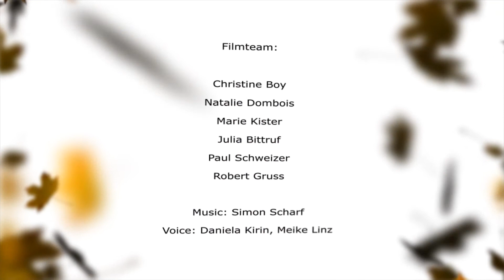Falling In Love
6th Semester Project 2011 at the "Georg-Simon-Ohm University of Applied Science Nuremberg"
Team: Robert Gruss, Christine Boy, Natalie Dombois, Paul Schweizer, Julia Bittruf, Marie Kister
Thanks to: Christian Stamminger, Norbert Weigand, Gerhard Walliczek, Jürgen Schopper